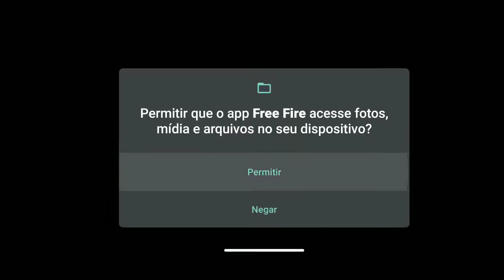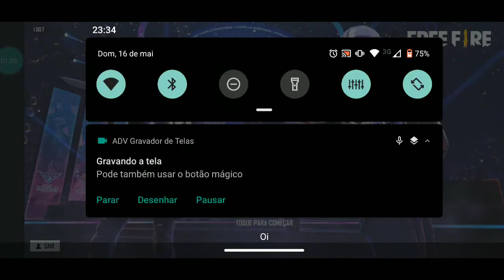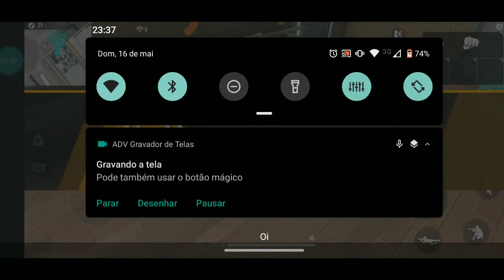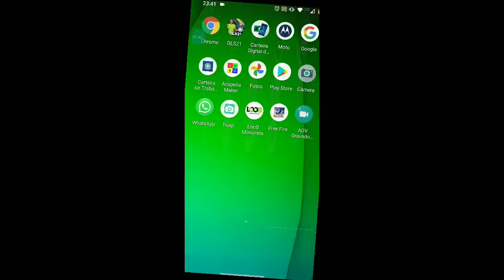PRIMEIRA VEZ JOGANDO FF [HIGHLIGHTS CAPATAGE FREE FIRE 2021] AÚDIO INTERNO SEM EDIT.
aleatóriamente free fire.